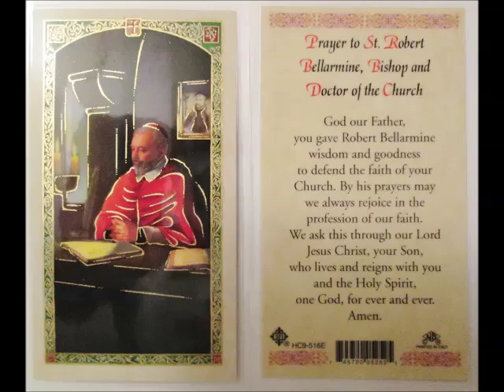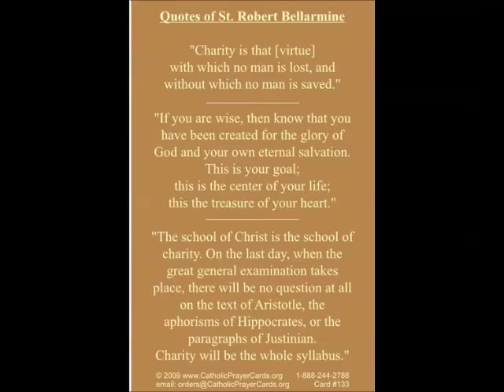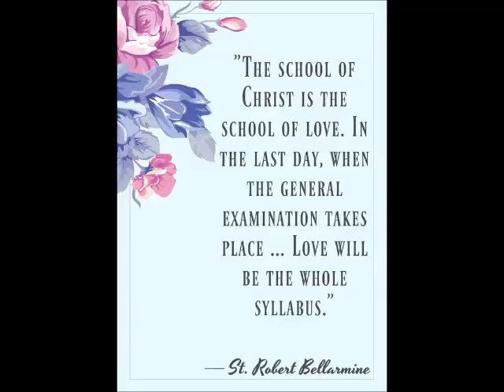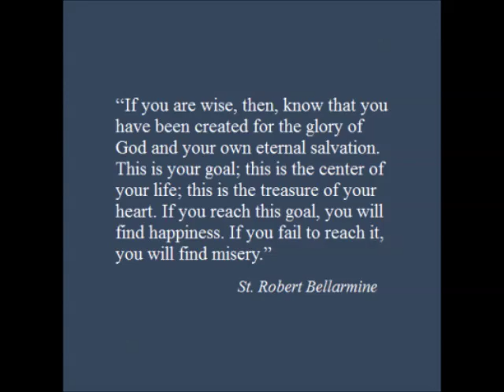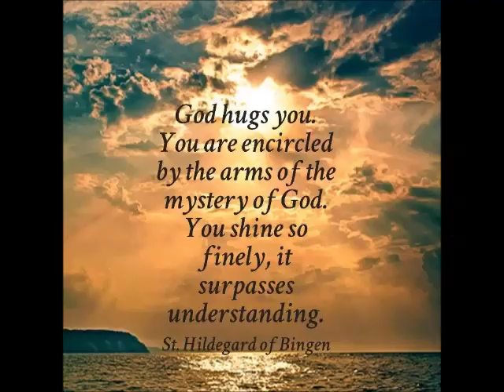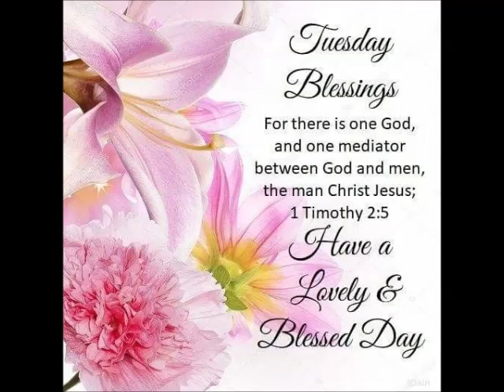Saints of 17th Sept